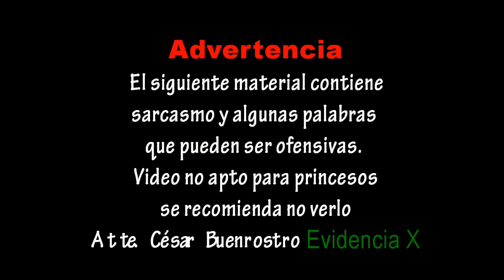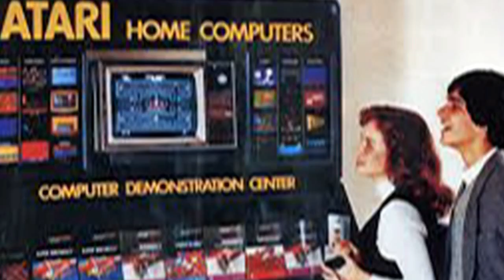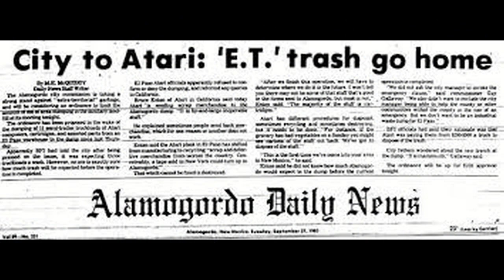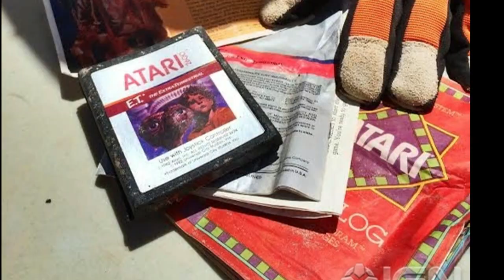Encuentran los cartuchos de ET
Hace 30 años mi infancia fue destruida por un infame juego que hoy como pesadilla de película regresa a la realidad sí, estoy hablando del infame juego de  ET el extraterrestre. El juego maldito ya saben cuándo hace  una gran pendejada se le llama maldición

Diseño de imagen Tonhito
Música tema principal: Kallejo
Diseño Grafico: Thony Huerta
Cartones de Roberto Pérez Ferrat
Camara: Alma Mier.
Promo EvidenciaX Edgar González Estrada
Categoría
Entretenimiento
Licencia
Licencia de YouTube estándar
Mostrar menos